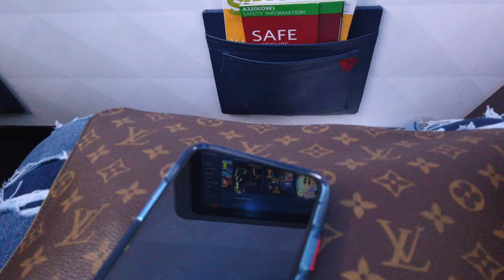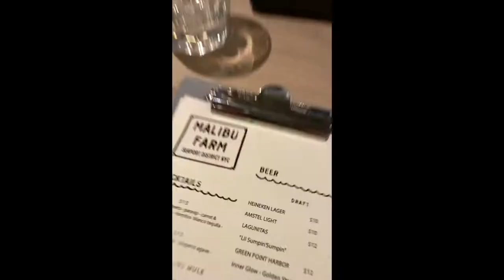New York City 2019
Family trip to New York City

song: Ever since New York by Harry Styles